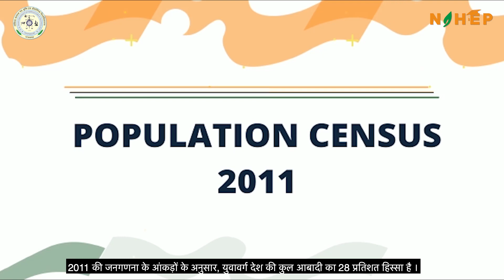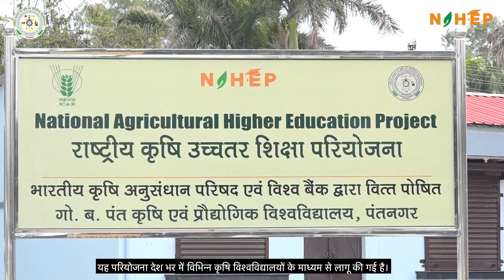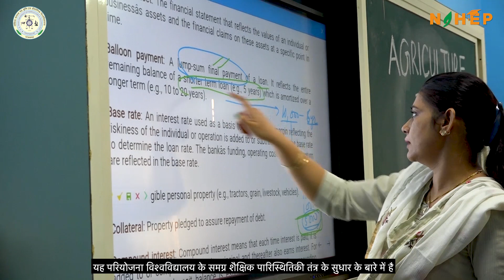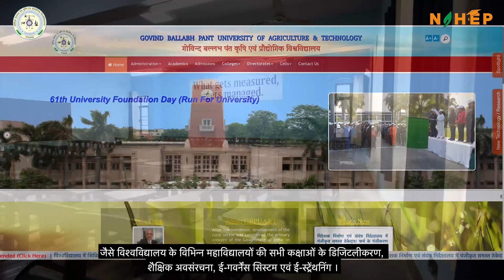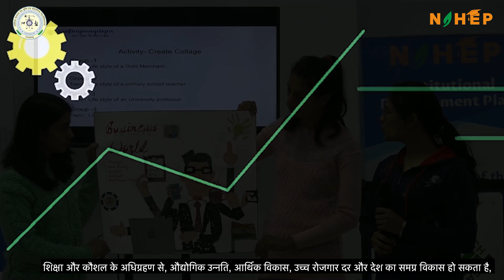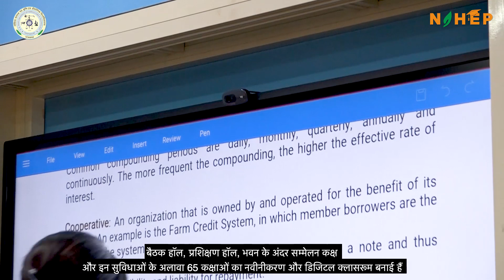Impact of IDP-NAHEP on Employability Skills of Pantnagar Students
The World Bank funded project IDP-NAHEP running in Pantnagar University has played a significant role in enhancing the employability skills of students of College of Agriculture as well as other undergraduate students of the University. This video is a glimpse of the different interventions made by IDP-NAHEP, Pantnagar team in enhancing the employability skills of the students. The different interventions were conceptualized and guided by Dr. S.K. Kashyap, Dean, College of Agriculture, Pantnagar who is also the PI of the IDP-NAHEP project.

This video is created by Ms. Anjali Gandi, a B.Sc. Community Science student of College of Home Science, Pantnagar and an intern of the IDP-NAHEP Internship Pathshala alongwith the technical support provided by College of Agriculture, Pantnagar team.